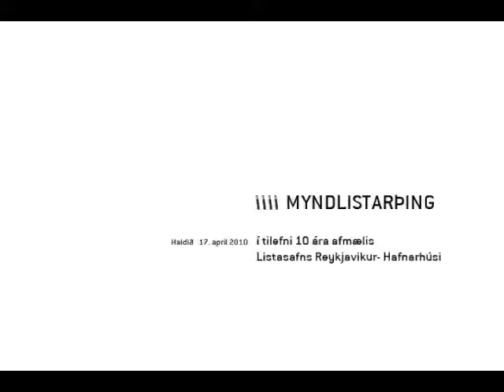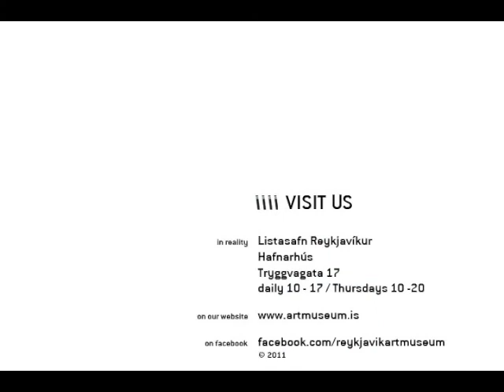Myndlistarþing 2010 / Menningarstefna og hlutverk hins opinbera - Gunnar J. Árnason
Myndlistarþing 2010